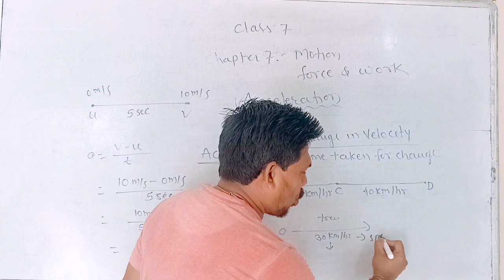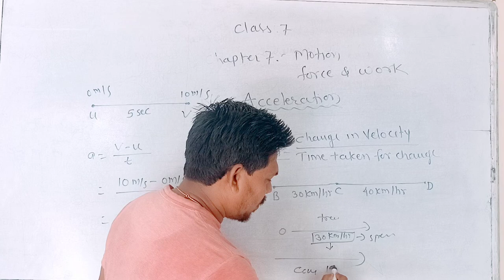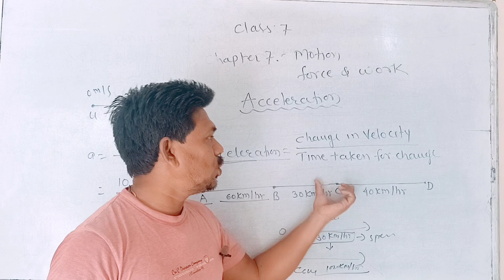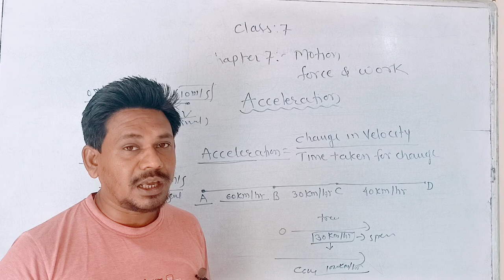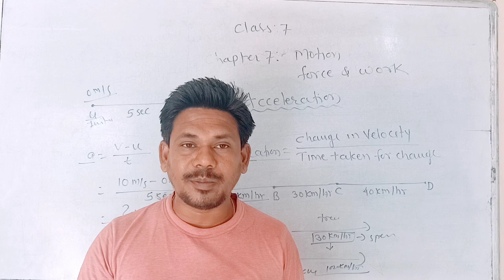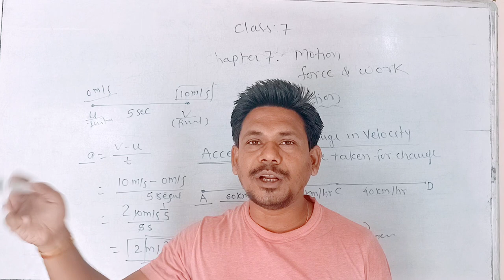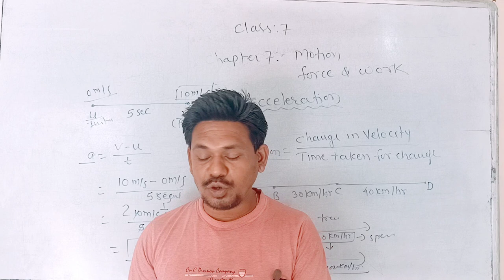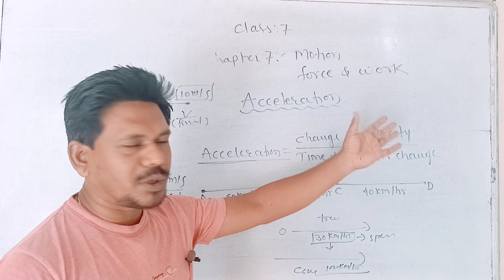acceleration class 7 science chapter 7 Motion force and work